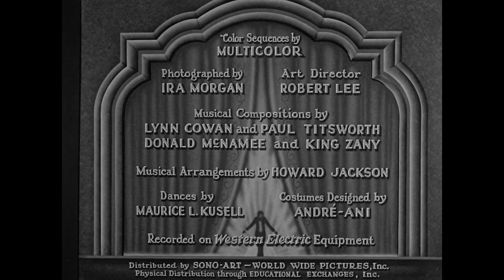The Great Gabbo (1929) | Pre-Code Musical Drama | Starring Erich von Stroheim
The Great Gabbo is a 1929 American, pre-Code, early sound musical drama directed by James Cruze, based on Ben Hecht's 1928 short story "The Rival Dummy." The film stars Erich von Stroheim and Betty Compson, with songs by Lynn Cowan, Paul Titsworth, Donald McNamee, and King Zany.

Plot:
Gabbo, a brilliant ventriloquist, increasingly relies on his dummy "Otto" as his sole means of expression, eventually driven mad by his artistry. His extraordinary skill allows Otto to talk and sing while Gabbo smokes, drinks, and eats. Despite his girlfriend and assistant Mary's love for him, she leaves due to his megalomania, superstitions, irritability, and inability to express emotions without Otto. Through Otto, Gabbo acknowledges Mary's contributions, but as Gabbo, he denies his feelings and silences the dummy.

Two years later, Gabbo has become a nationally renowned ventriloquist, though ridiculed for his eccentricity, taking Otto everywhere, even to restaurants, amusing patrons. He still pines for Mary, now romantically involved with singer/dancer Frank. Gabbo, headlining a show with Mary and Frank, attempts to win her back, charming her with his newfound romantic behavior, inciting Frank’s jealousy. Gabbo gradually expresses emotions to Mary directly, without Otto.

When Mary arranges Gabbo’s dressing room as she used to, he misinterprets this as a sign she wants to return. He confesses his loneliness and growth, overcoming old flaws like superstition and self-obsession. Mary reveals she loves Frank and has been married to him since before Gabbo’s return. She admits missing Otto, not Gabbo, saying "I love you" to Otto in farewell.

Frustrated, Gabbo punches Otto but quickly apologizes, embracing the dummy. In a final outburst, he rants on stage, gets fired, and sadly walks away as workers remove "The Great Gabbo" from the marquee.

Production:
Advertised as an "all-dialog singing, dancing and dramatic spectacle," this early sound film juxtaposes stark drama with large-scale, on-stage musical numbers such as "Every Now and Then," "I'm in Love with You," "The New Step," "The Web of Love," and the now-missing "The Ga Ga Bird," originally filmed in color. "The Web of Love" number, featuring stylized spider and fly costumes, is occasionally shown on Classic Arts Showcase. Dance footage was reused in The Girl from Calgary (1932).

The public domain version on Internet Archive runs 68 minutes, while the original ran 96 minutes, including exit music. The opening credits mention "Color sequences by Multicolor," now either lost or surviving only in black-and-white. Multicolor, based on the Prizma color process, went out of business in 1932; its assets were acquired by Cinecolor.

The film's sound quality is notably clear. A 94-minute public domain version is also available.

Response:
The Great Gabbo received lukewarm reviews. While Stroheim’s performance was praised, the film did little for his career. Photoplay called it "a bitter disappointment... Cruze seems to have lost his sense of humor, and the lighting and scenario are terrible." The New York Times criticized the color sequences' technical quality. Historian Arthur Lennig noted the film’s lack of inventiveness and failure to showcase its actors, with budget constraints leading to several line-flubs in the final cut.

Soundtrack:

- "Every Now and Then" – Sung by Marjorie Kane and Donald Douglas
- "I'm In Love With You" – Sung by Betty Compson and Donald Douglas, written by Lynn Cowan and Paul Titsworth
- "The New Step" – Sung by Marjorie Kane and chorus, written by Lynn Cowan and Paul Titsworth
- "I'm Laughing" – Sung by Otto the dummy, with Erich von Stroheim, written by King Zany and Donald McNamee
- "Icky" (the lollipop song) – Sung by Otto the dummy, with Erich von Stroheim
- "The Web Of Love" – Sung by Betty Compson and Donald Douglas, written by Lynn Cowan and Paul Titsworth
- "The Ga Ga Bird" – Missing from known prints but major production number glimpsed among Gabbo's hallucinations

Legacy:
Footage was used in Fractured Flickers (Episode 14) where the dummy is a sentient comedian with von Stroheim as his straight man. The Simpsons referenced this concept in "Krusty Gets Kancelled," featuring a talking dummy named Gabbo working with Arthur Crandall, later shown performing at low-rent venues after a scandal.

Genre: (Musical).
Original Language: English.
Director: Erich von Stroheim, James Cruze.
Producer: Nat Cordish, James Cruze, Henry Meyer.
Writer: Ben Hecht, Hugh Herbert.
Release Date (Theaters): Sep 12, 1929 Original.